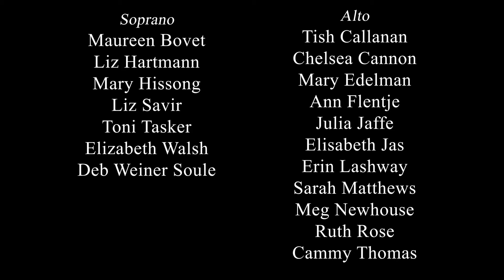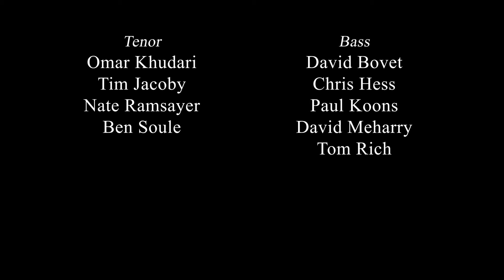Hymn of Resurrection - Gwyneth Walker - First Parish in Lexington, MA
Virtual choir performance of Vermont composer Gwyneth Walker's "Hymn of Resurrection," debuted at our Easter Sunday service, April 4, 2021. Rip Jackson directed the Sanctuary Choir, with Don Clough, trumpet, Greg Gettel, trumpet, and Erik Svenson, horn. Video by Chris Hess.

Audio mixed in FL Studio. Video edited in Adobe Premiere Pro.